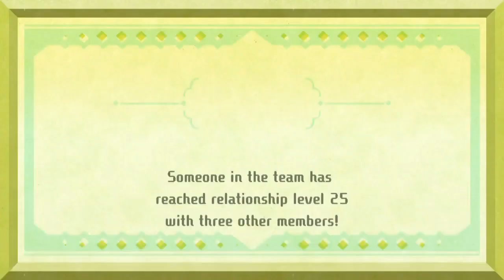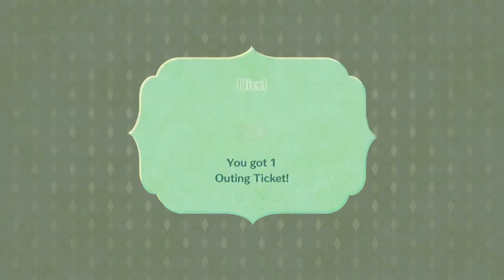Super Luigi Miitopia - Never Seen THAT Enemy Before! (No Sprinkles) (Switch)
WHO NOSE WHY WE HAVEN'T SEEN IT BEFORE! Luigi is running into some wild enemies in Super Luigi Miitopia on Nintendo Switch!